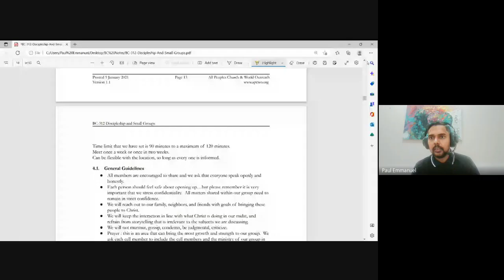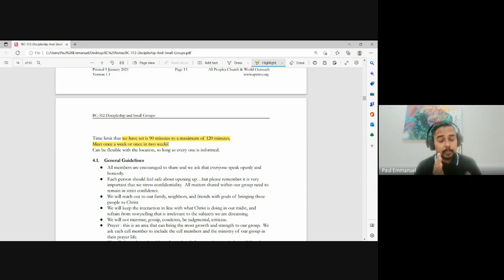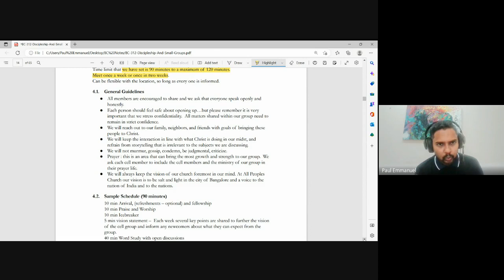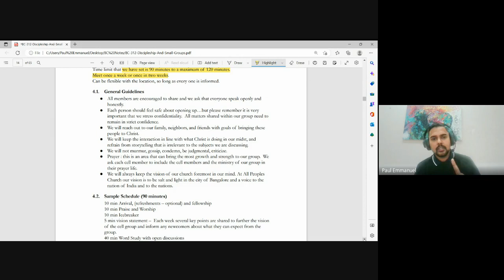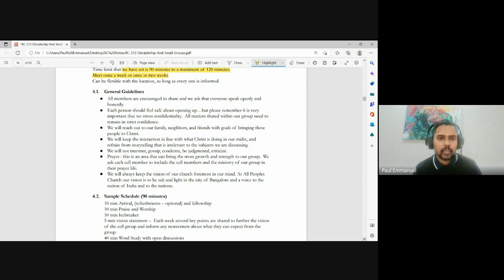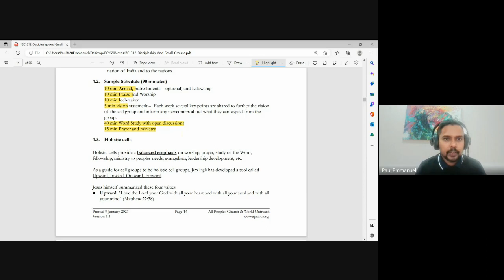Discipleship and Small Groups | Lecture 4 :BC312-D&SG-20230117